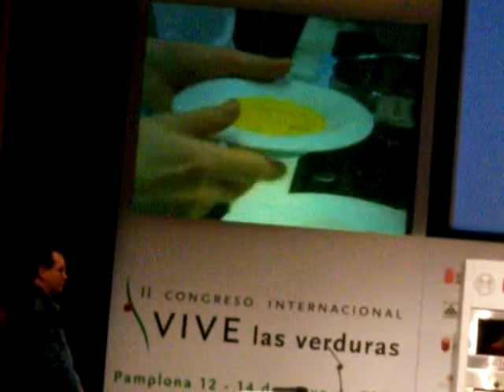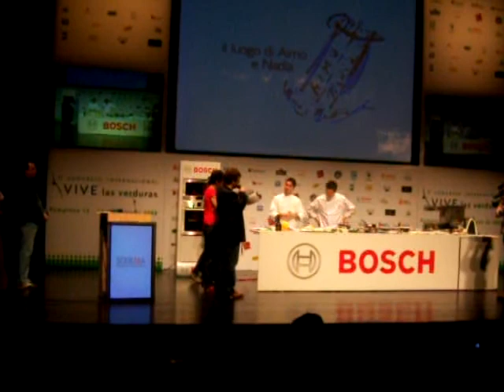vive las verduras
2º congreso de vive las verduras de pamplona